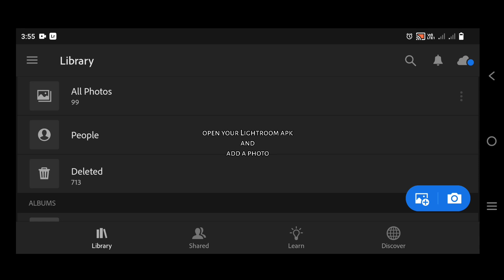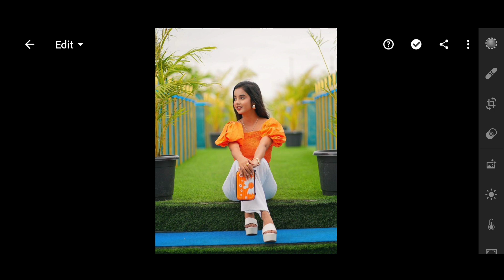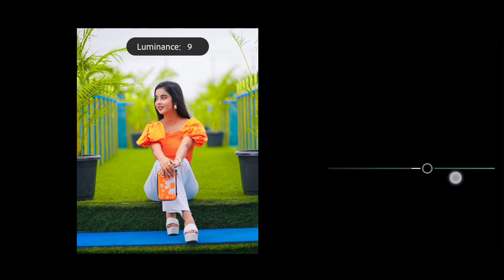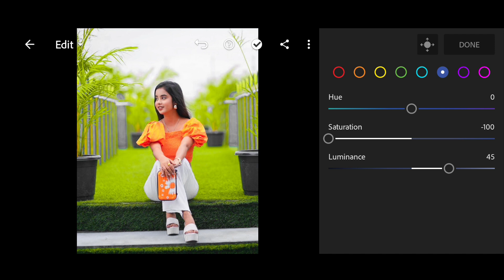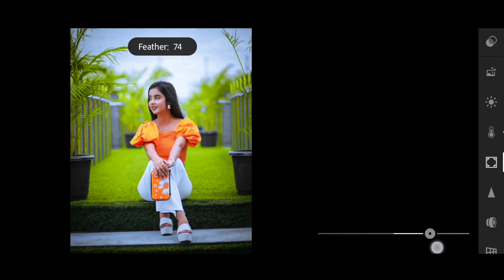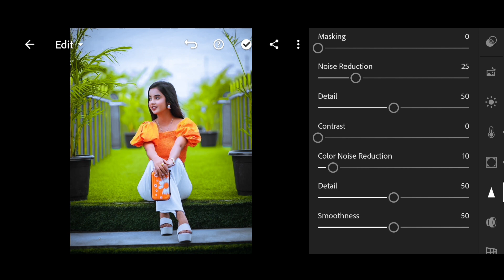Lime green and grey tone Lightroom photo editing//preset download free//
.OR.